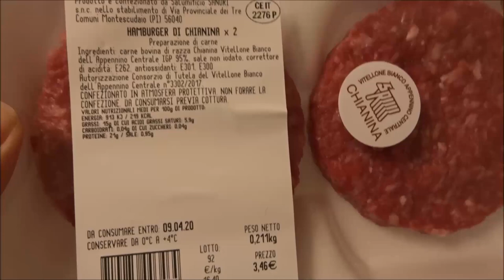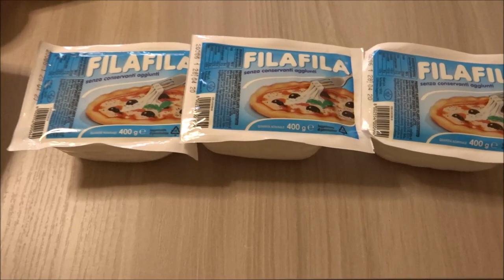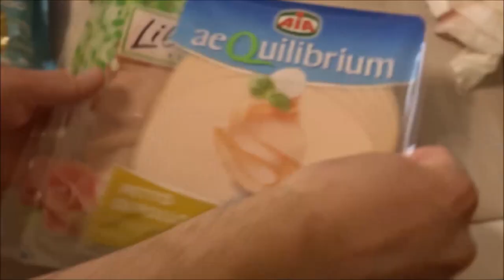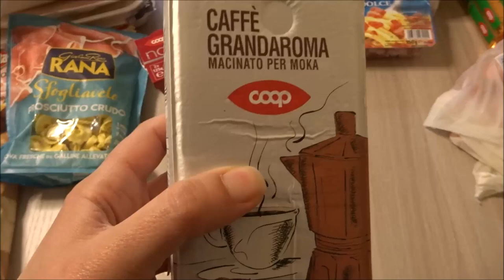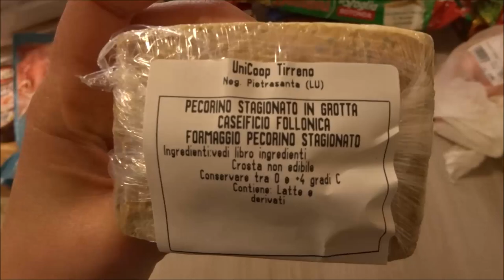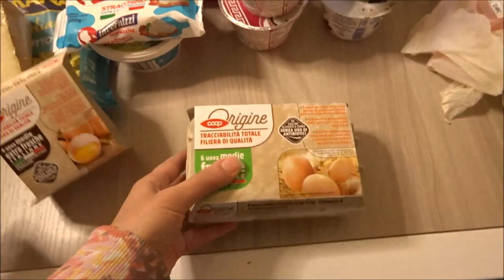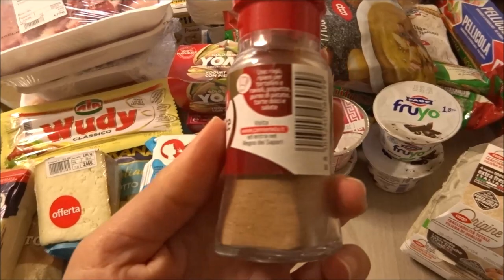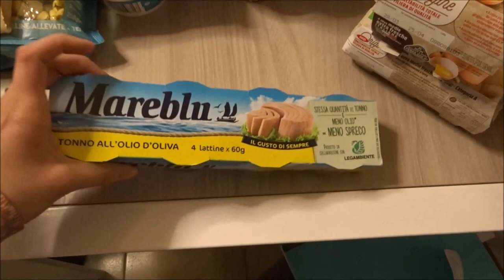MEGA Svuota Spesa COOP!!!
Questa volta siamo riusciti a fare una bella scorta in questo modo per un pò di settimane siamo a posto!
Un bacione =)